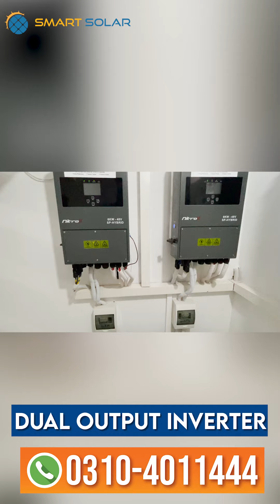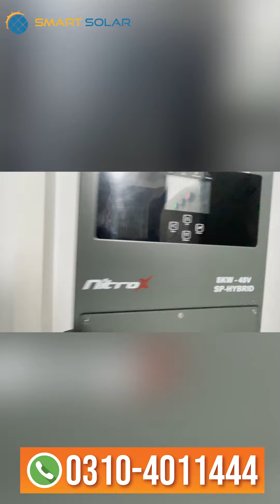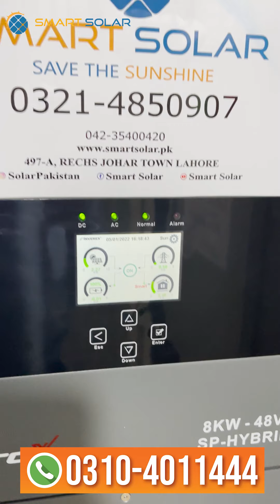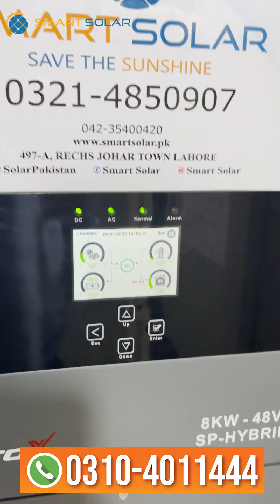Inverex Nitrox 8KW IP65 Complete Review & Specifications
Inverex Nitrox 8KW IP65 Complete Review Specifications and Price
This is the new 8 Kw upgraded model which can work with batteries without batteries and only available ip65 inverter in market that comes in hybrid mode in 8kw solar rating . it can also netmetering along with showing data over the mobile phone with its free wifi and zero expert feature. It comes in  double out put and dual solar input charger . It can also be done parallel to run heavy loads.